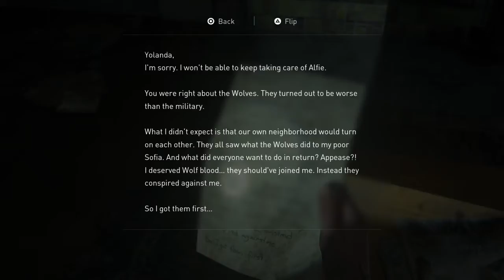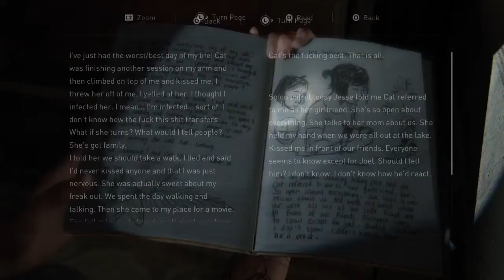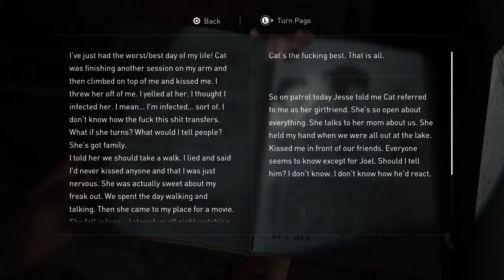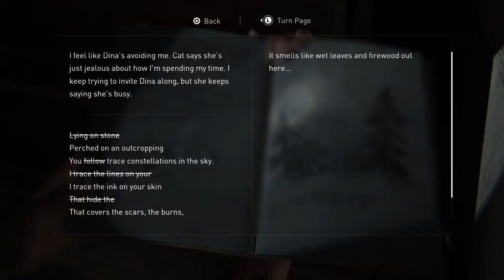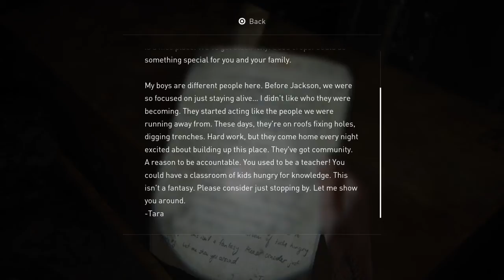The Growing Mistrust | The Last of Us Part 2 | Part 10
Hello everyone, this is part 10 of my Last of Us 2 Let's Play. This time, Ellie traverses through The WLF and finds someone who should not be in Seattle. Then Ellie has a memory of Joel and Tommy, and we learn a little bit more about why Ellie grew distant from Joel.